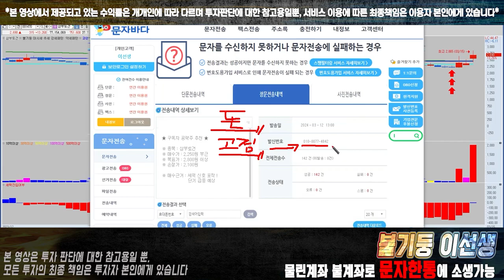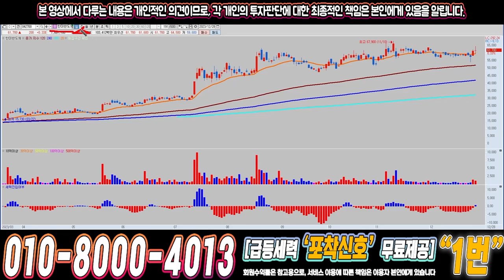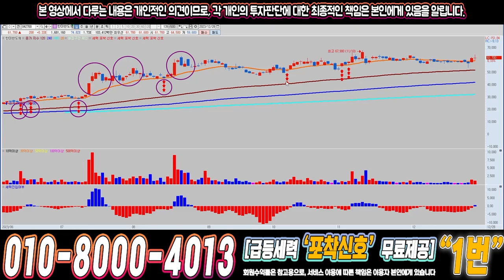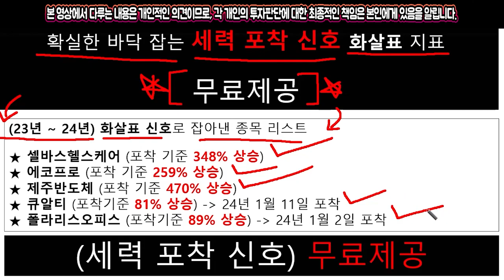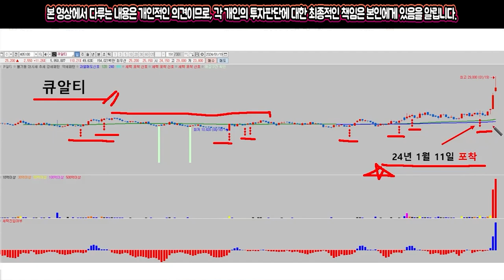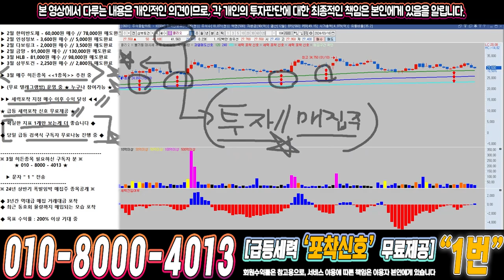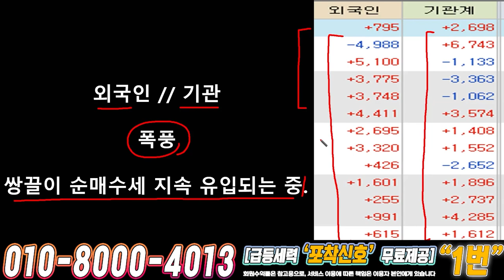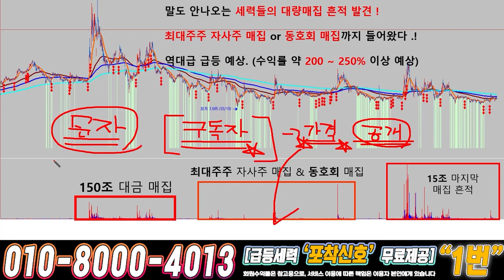클리오 ) 드디어 4월에 큰거하나 옵니다!!